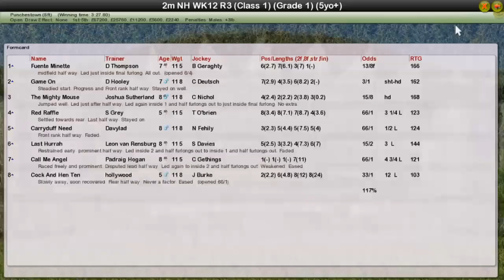NH WK12 R3 Punchestown Champion Chase